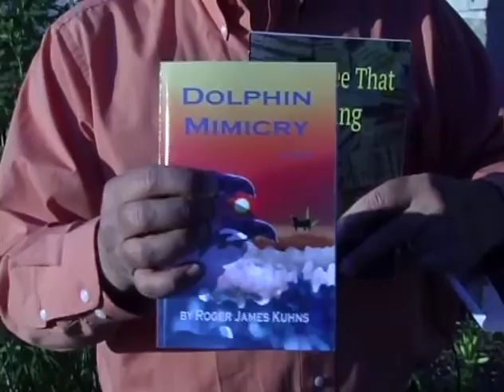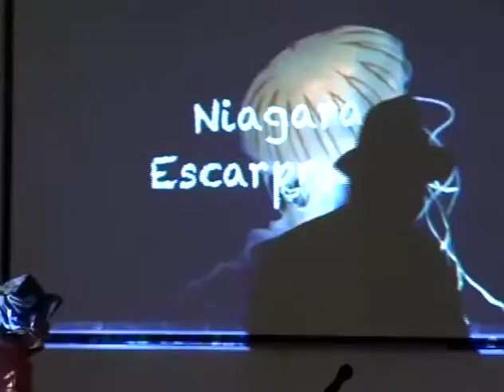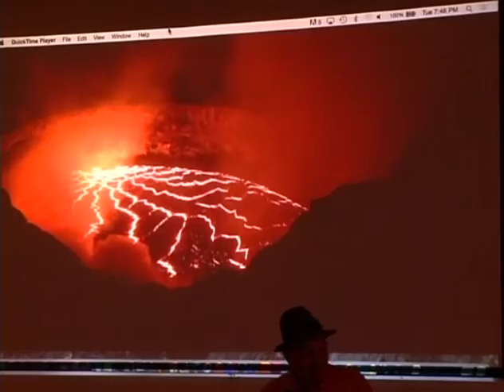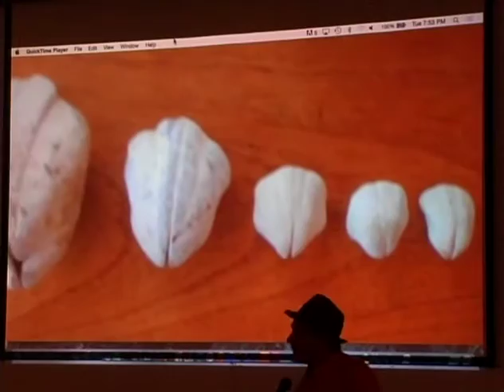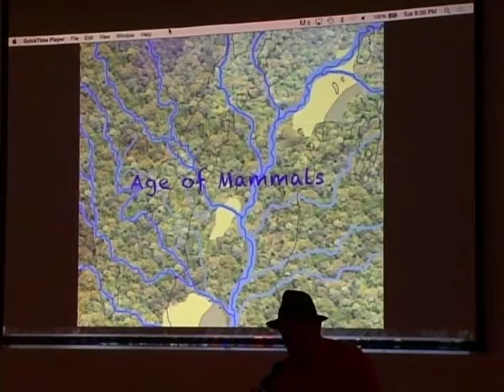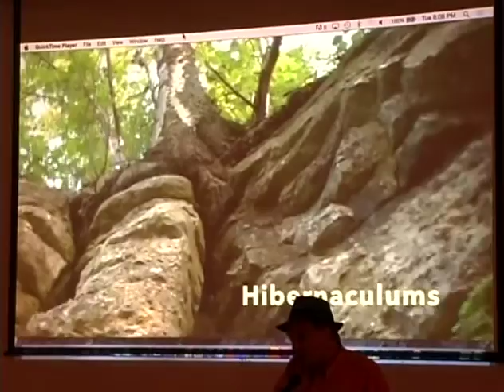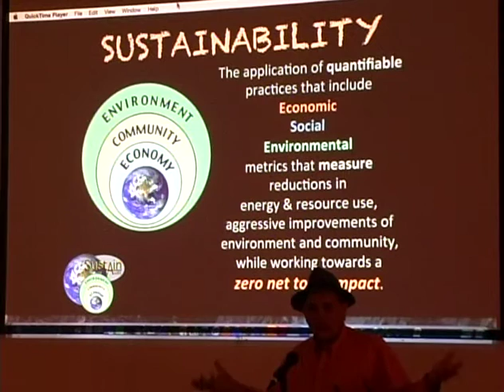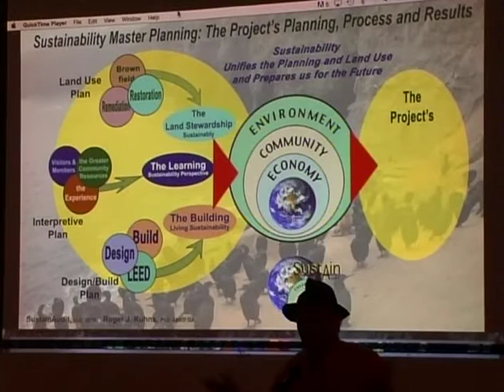Wisconsin Geology Niagara Escarpment - Ephraim Historical Foundation "History Speaks" Series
Ephraim Historical Foundation "History Speaks" Series - Wisconsin Geology Niagara Escarpment.